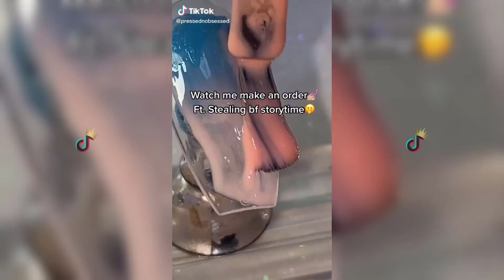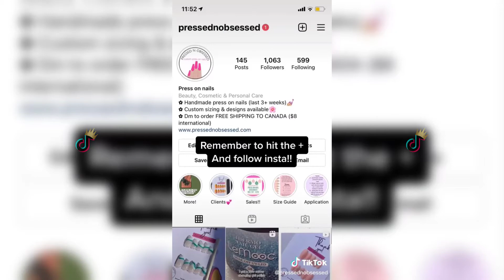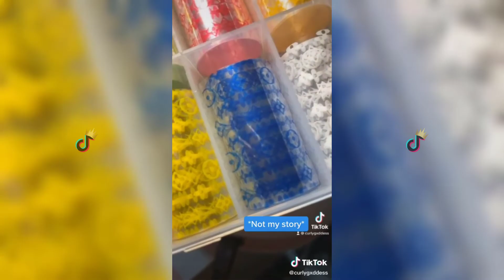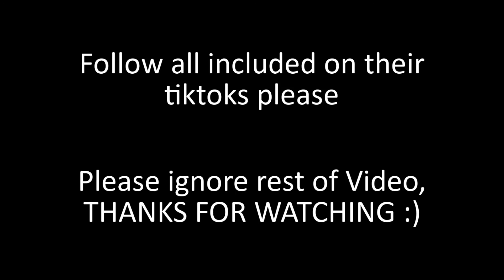TikTok Nails Storytimes! *SAD* 😭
Welcome to new video full of Makeup, Beauty and more TikTok Compilation Videos!